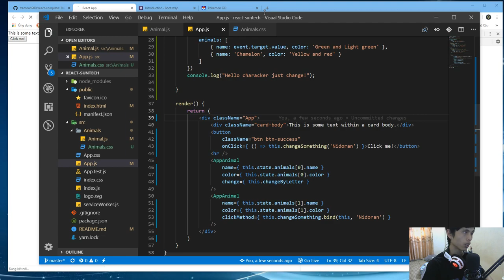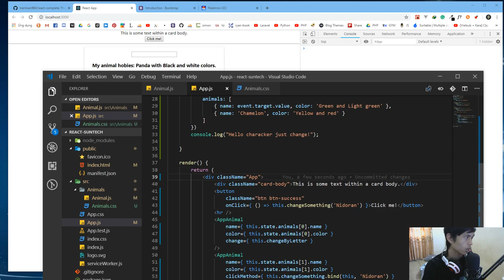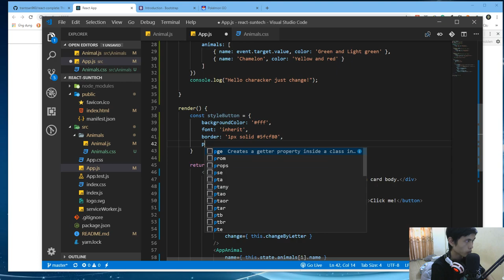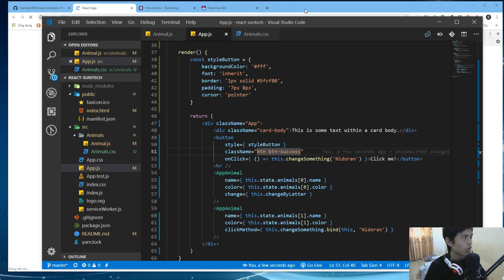19 - Làm việc với Inline style trong React JS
Trong React, Đối với inline style thì không có quy định kiểu dữ liệu. Người ta chỉ là quy định một key đặc biệt nhất đó là camelCased đối với tên của style
Link chi tiết các video học lập trình HTML tại React
Các thẻ hash tag quan trọng